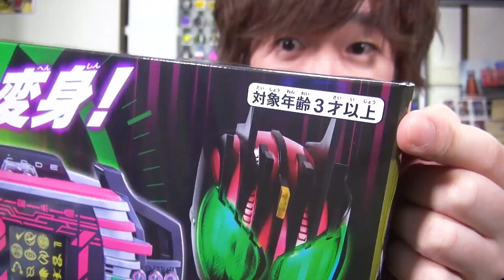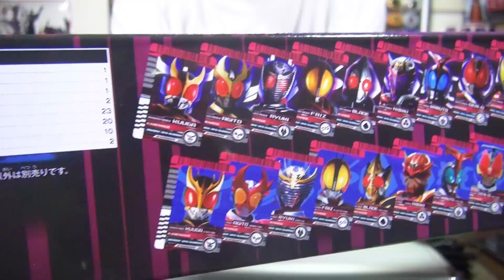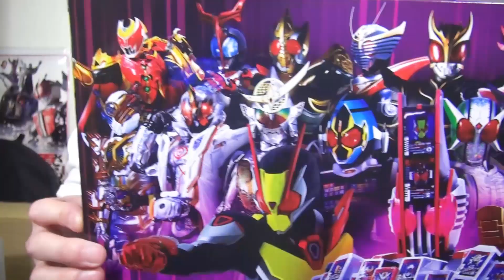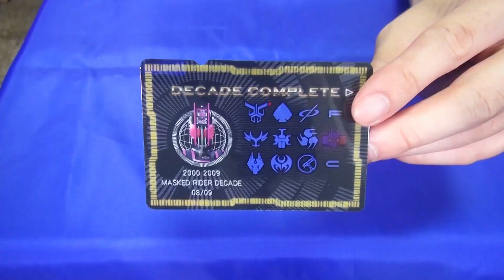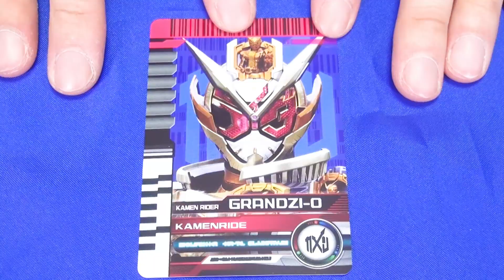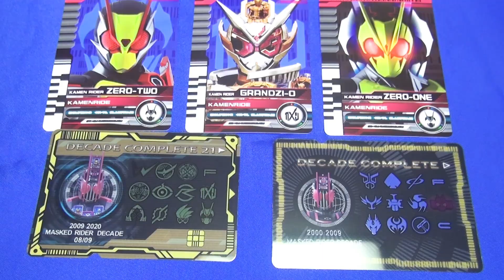【ディケイド】令和を取り込んだ歩くカードショップに変身！DXネオディケイドライバー＆ケータッチ２１を開封するディケ♪ ジオウVSディケイド 7人のジオウ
RIDER TIME 仮面ライダージオウVS ディケイド／７人のジオウ！
で強烈なインパクトを見せつけたディケイドコンプリートフォーム２１
に変身するアイテム。ケータッチ２１を開封だディケ！